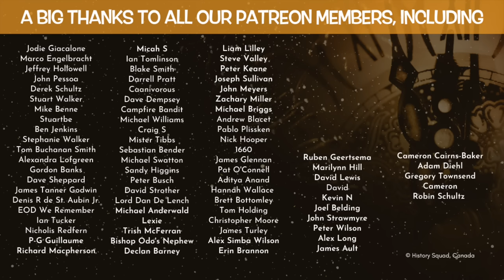Training a Medieval Bowman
In this video, discover what it took to become a bowman of England.  Kevin Hicks, longtime professional bowman himself, explores the training young men had to undertake by law and how they kept up their skills.

A big thanks Arjen at Kielstra Holsteins farm for allowing us to shoot on location there.   It was a great pleasure to meet Jan, Arjen's son.  You might want to check out Jan's YouTube channel, @saskdutchkid to see what it really takes to upkeep a farm.  Jeremy Clarkson eat your heart out 😜